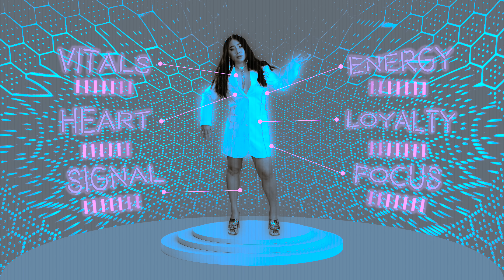Becktoria - Falling in Love / You & I (Official Music Video)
Listen to Becktoria's new EP "Goodbye & Hello": smarturl.it/gnh

Stream / Download "Lovers" EP: smarturl.it/becktoria

Directed by Alex di Marco
Video produced by Hustlecake

Written by Becktoria

Official Lyrics:

Touch me
Hold me
When I feel your warmth

A smile you can’t deny

Come close to me
I want what’s real
You caught me off guard
My eyes can see
I know you’re real
You got me in love

The moment I found you
I couldn’t let you pass
It’s true that I am completely aware
I would sneak behind your door
Take a peek cause I want more
And I knew the words I wanna roar (the words I wanna roar)

I’m falling in love with you (with you)

You stare at me
I stare back
In our world times gone

Let’s run with the wind my love

Baby, come close to me
Baby, I want what’s real
Baby, you caught me off guard
Oh baby, my eyes can see
Baby, I know you’re real
Baby, you got me in love

You & I could have been indestructible
You & I could have been unconditional
You & I shared the greatest love
The world had ever seen
You & I, in a dream we were in our forever land

Love is more than a helping hand
Love is truly unselfish
Love needs no lies or secrets
Love needs no ego

Please don’t make me fall in love
It hurts too much been there before
Don’t wanna be left feeling broken on the floor

Music video by Becktoria performing "Falling in Love / You & I".